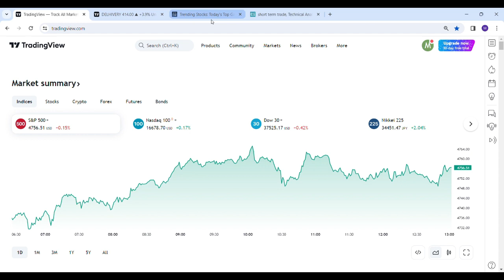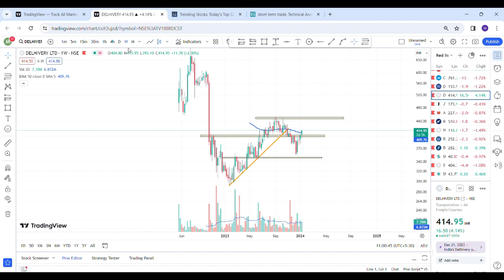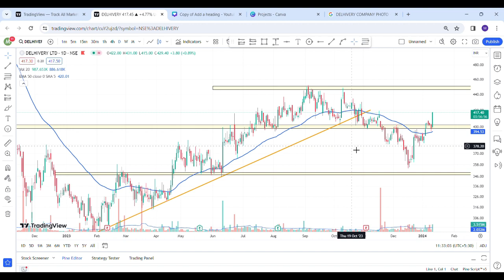SHORT TERM STOCK ;DELHIVERY GIVE GIVE YOU GOOD RETUNE#swing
THIS VIDEO IS FOR LEARNING PURPOSE TRY TO LEARN HOW I TRADE